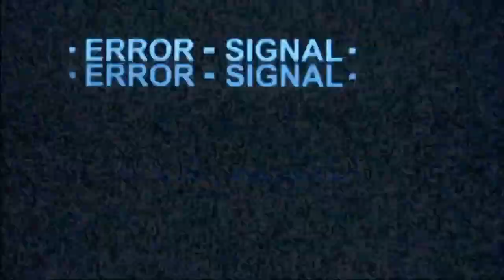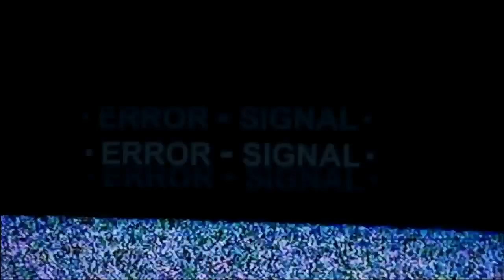One Punch Man Episode 17 REACTION "The Martial Arts Tournament"